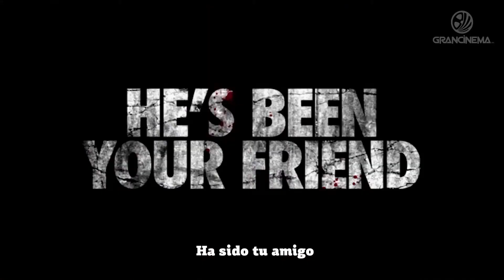Cult of Chucky - Teaser #1 - Subtitulado Español - HD